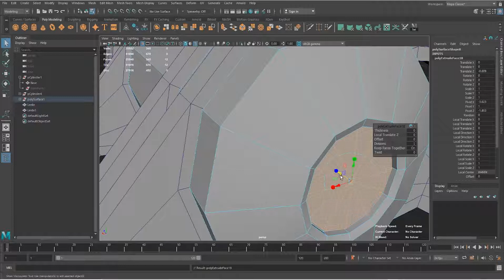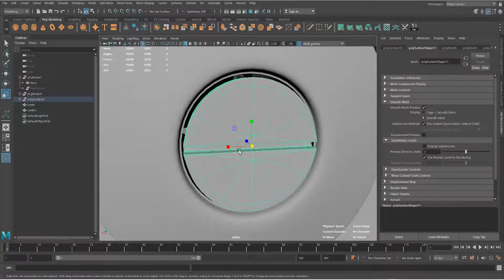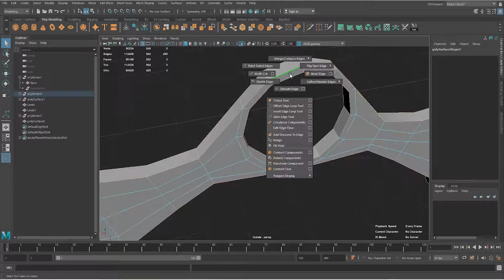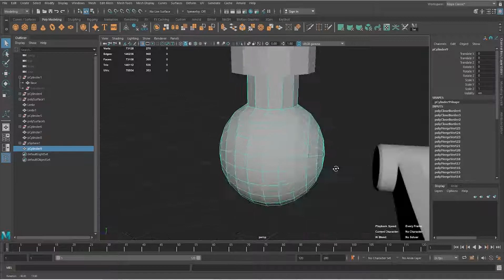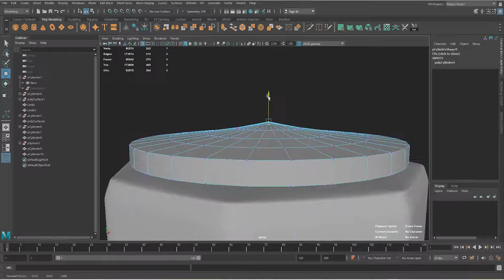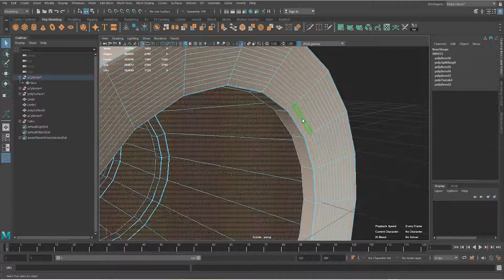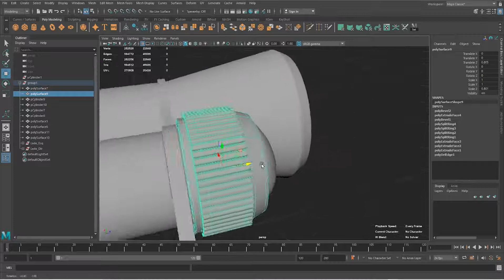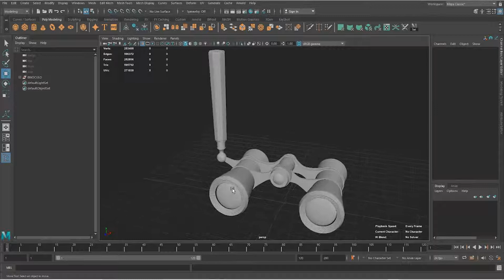3D Maya 2020 Modelando Binoculos Lição 02/03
Quer aprender a modelar um elegante Binóculos? Então se prepara porque esta é a segunda lição deste tutorial fantástico de modelagem e render feito exclusivamente no Autodesk 3D Maya 2020, porém o conceito é universal e serve para qualquer programa 3D da atualidade.
Te desejo uma ótima aula.